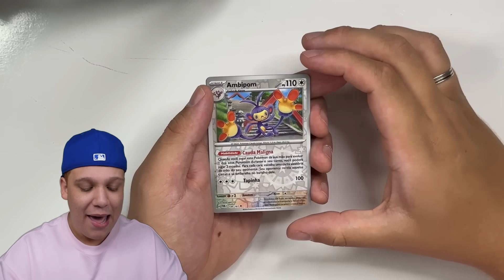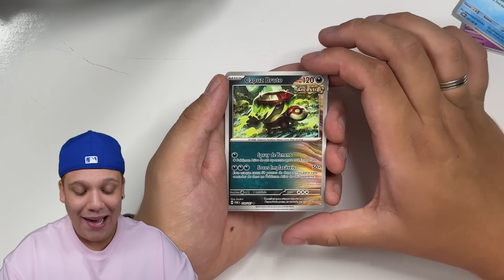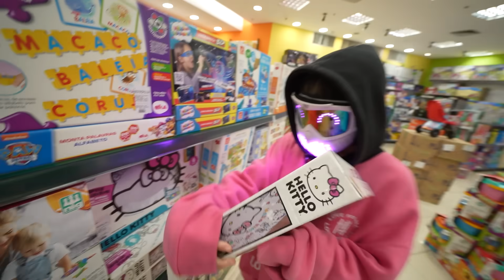AGRADEI A MINI LOVE POR 24 HORAS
JÁ CHEGA DEIXANDO AQUELE LIKE! RUMO A 10 MILHÕES DE INSCRITOS! ❤